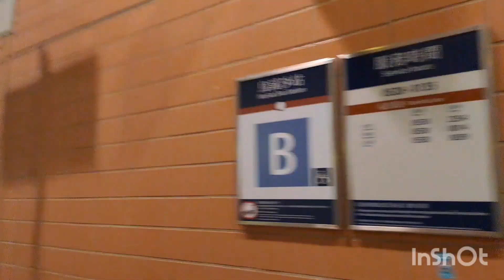Day 1 statutory holiday Part 1/Wu Kai sha Reservoir /Maiden Armster Vlog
Day 1.statutory holiday /wu Kai sha